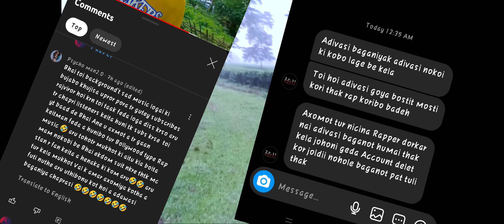WRONG WAYT KOI DILE MUR TIME AHEBO DEH...